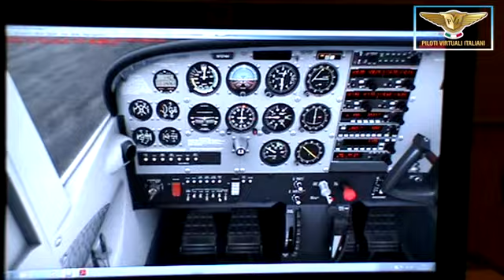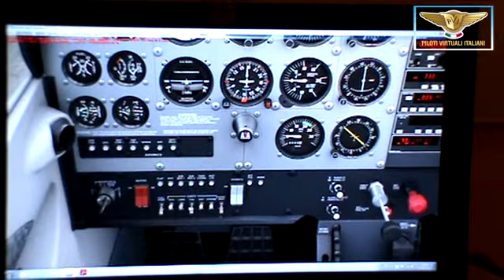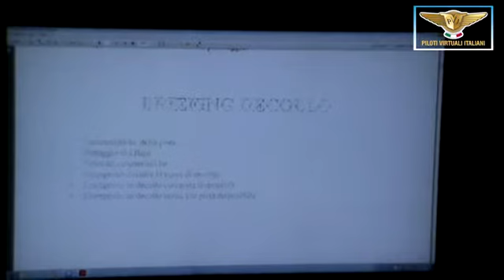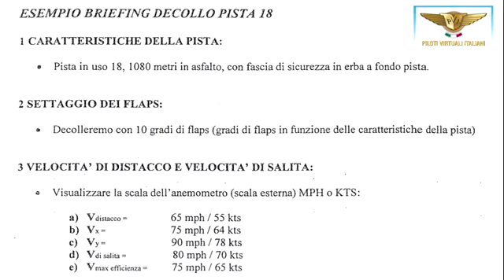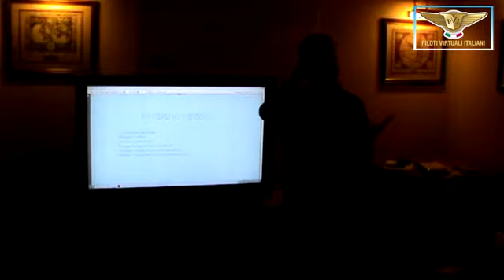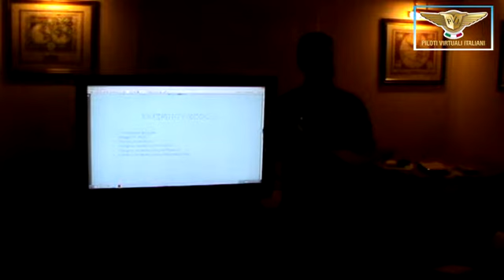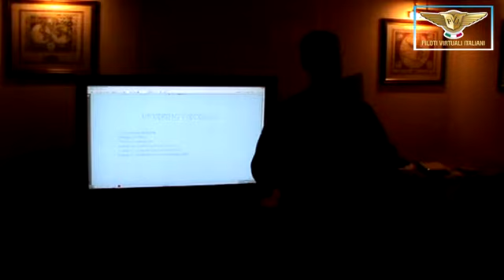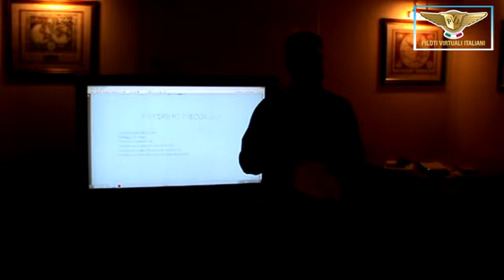05 Briefing decollo